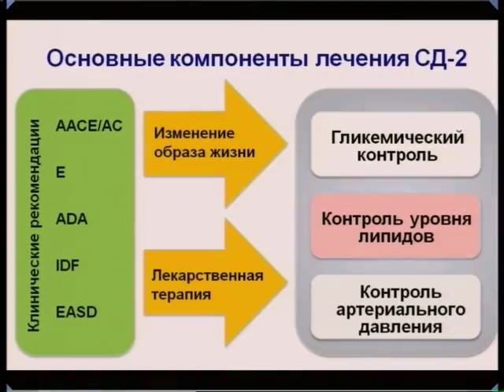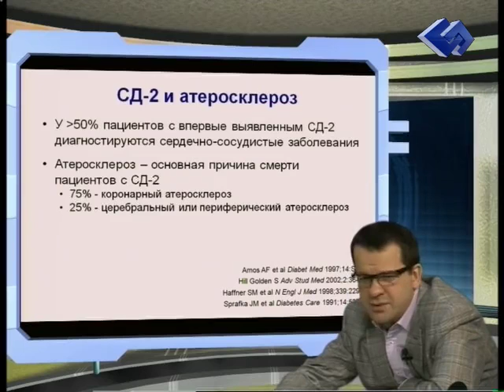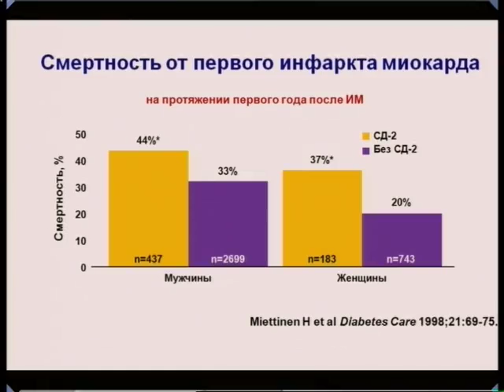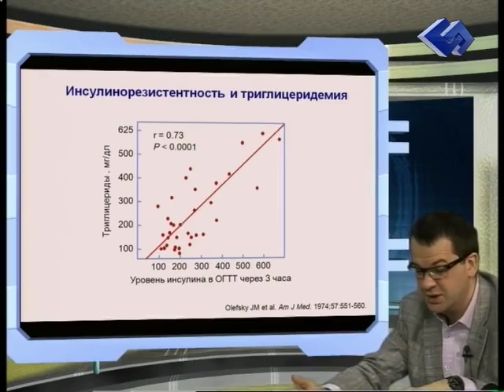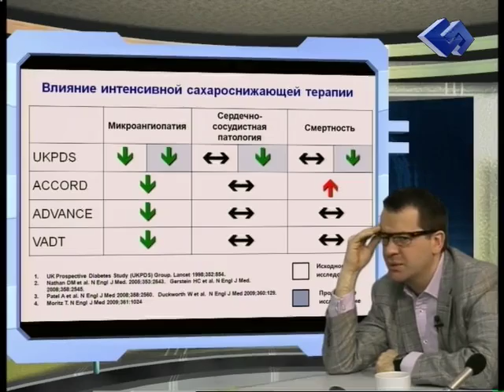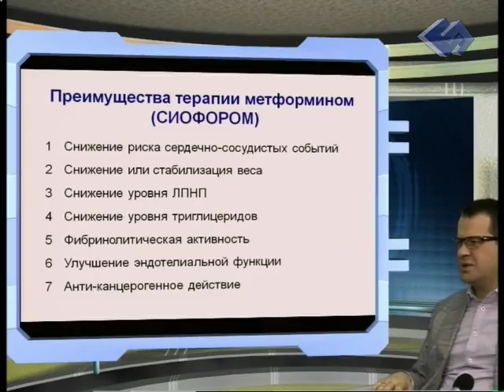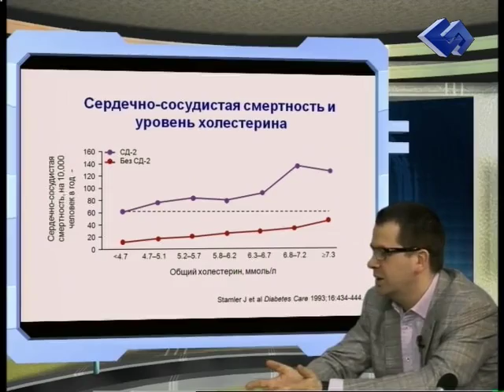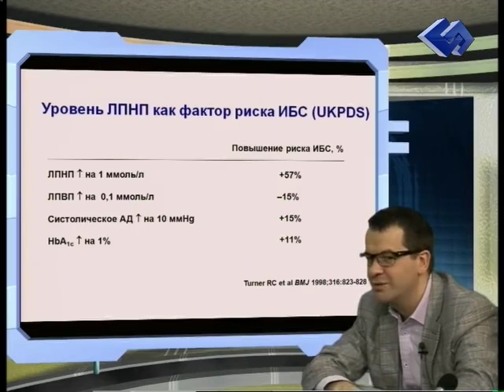Сахарный диабет и дислипидемии Фадеев В В , Гиляревский С Р часть 1) 2013